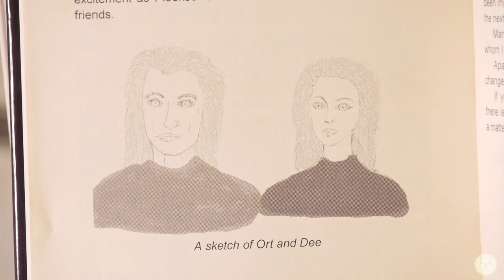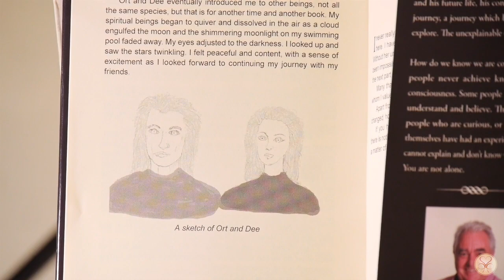OUT OF THE VAULT ~ Kevin Briggs ~ *WEBBY NOMINATED SPECIAL* ~ Spiritual Journey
UFO Enthusiast, Kevin Briggs shares his experiences with Extra Terrestrials in this Webby-nominated, out of the vault special from season 2!

Unlock the conversation by joining fans on our

Instagram ~ @Unlockingyourlimitlesslife